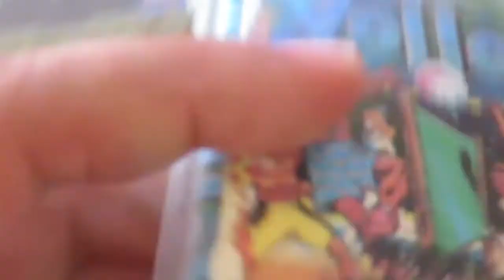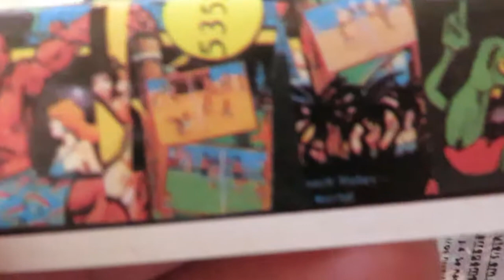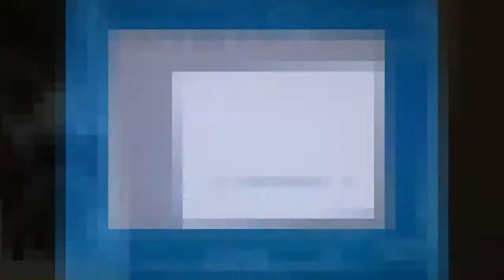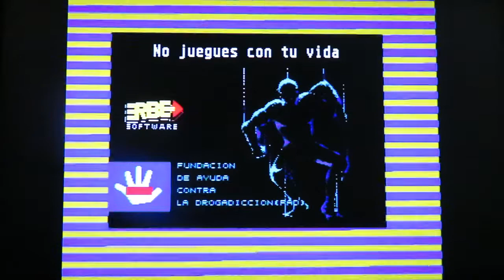Zx Spectrum Real Tape: Beach Volley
Este foi dos que deu luta, tive de o experimentar no 48k com gravador externo porque não estava a ler bem no gravador do 128k +2B, e sinceramente mais vale fazer desta forma do que estar a desregular a afinação que o computador tem, fiz fast forward em algumas partes do loading.